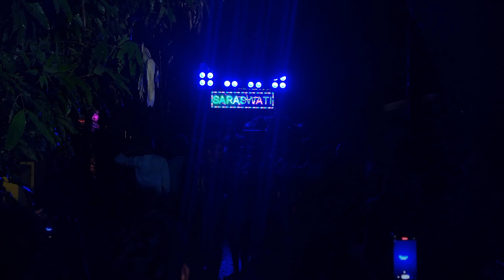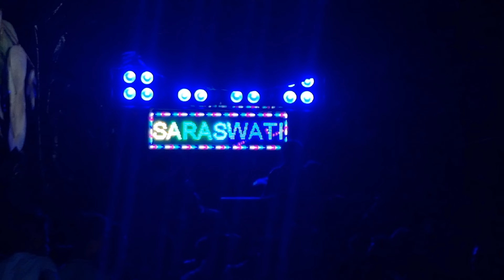SARASWATI MUSICAL BERHAMPUR Dogochhia Ganesh Puja Bhasani 🎤JAWAN Song!!Zinda Banda